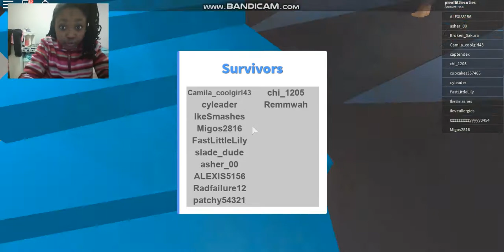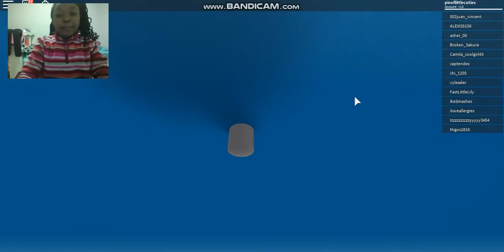OOF THIS GAME(natural disastur)i DIED